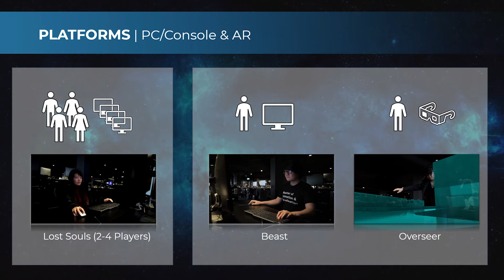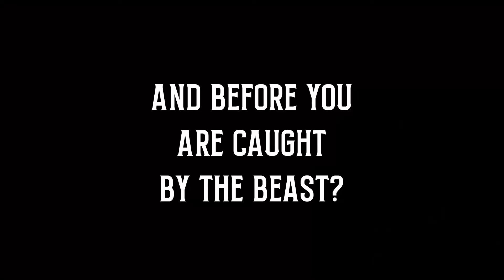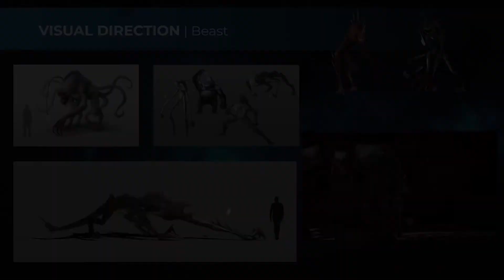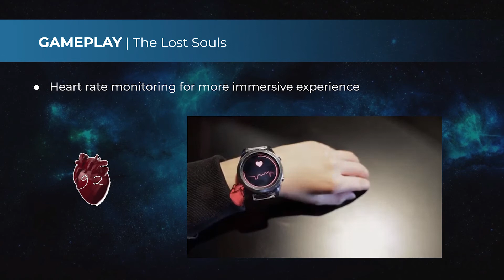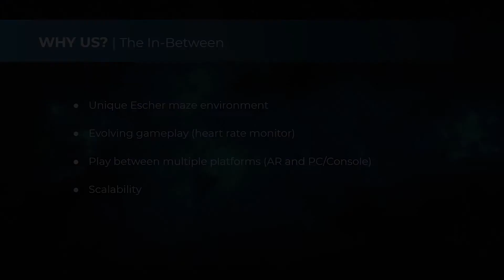The In-Between | Video Game Pitch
Part of my Master's Degree included a pre-recorded Video Game pitch presentation. The In-Between is an Escher style maze with horror themes and mind-warping mechanics.